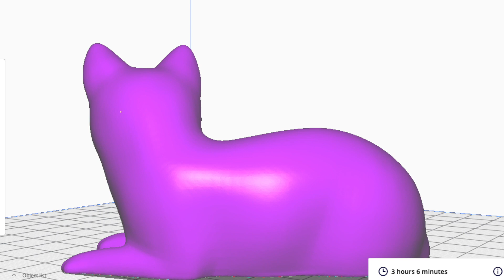Statue Cat - 3D printing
This video is about Statue Cat - 3D Printing

Material: PLA+, Magenta
Printing time: 3 hours and 6 minutes (from Cura Slicer)
Material: 15g (5.03m) PLA+, Magenta
Scale: 100%
Slicer: Cura
Infill: 5%
Layer Height: 0.1mm
Printing temperature: 205 C
Build plate temperature: 60 C
Retraction distance: 7 mm
Support: off
raft: off